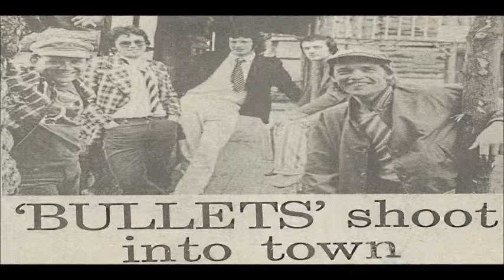06 Nobody's Talking To You - By Bullets (Live Bootleg)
Bullets - Nobody's Talking To You (BIG Bear Records)
(Live At Barbarellas, Birmingham) (1979) (Bootleg By Unknown) (Great Times)